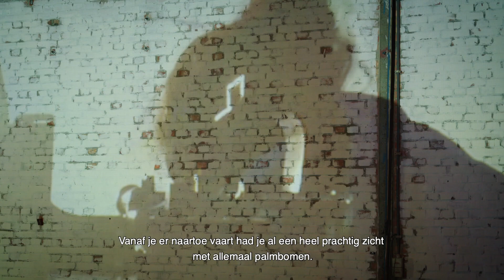Lori 21 jaar, Matroos Marinecomponent